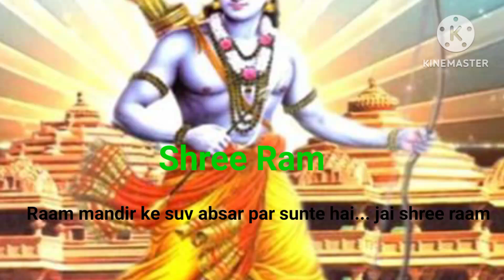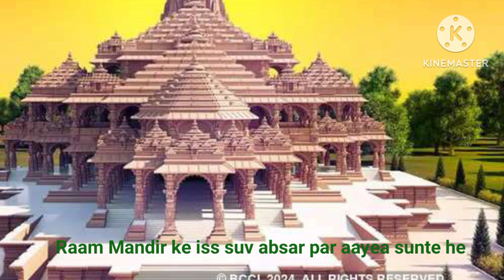Raam Ayenge to# Raam mandir New Song# joi sree raam# Raam mandir 2024 religion song music jai #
Raam Ayenga2024 best song#
jai siya Raam#
# Ram siya Raam#
#;Jai jai Raam#
jai siya Raam#
# Ram siya Raam#
#;Jai jai Raam#